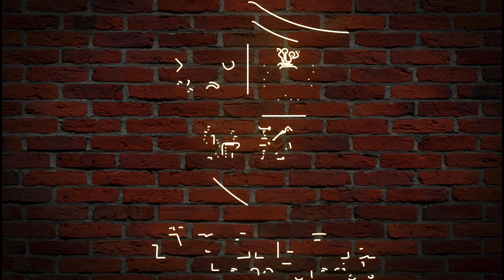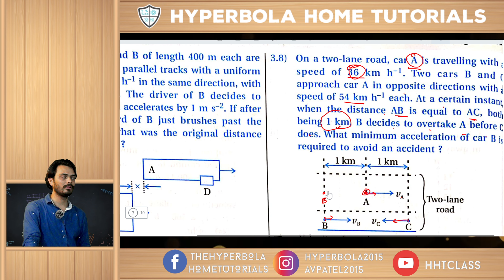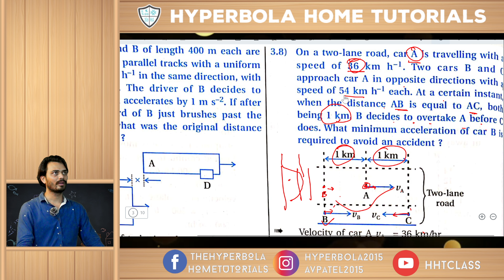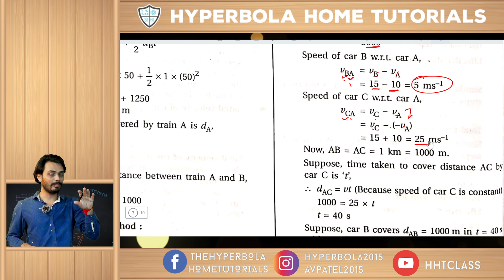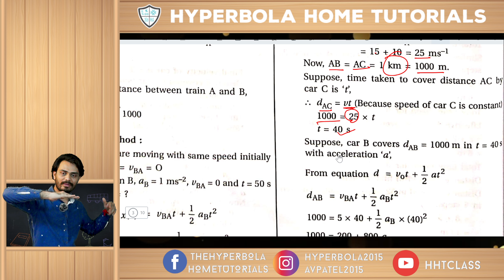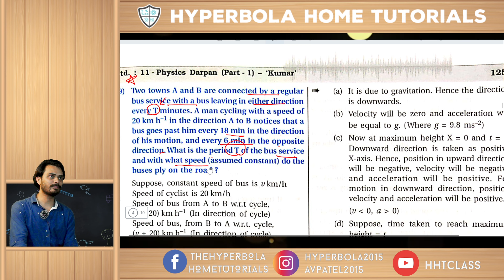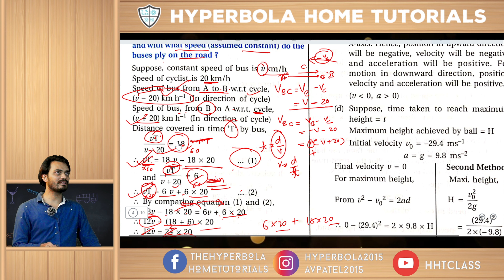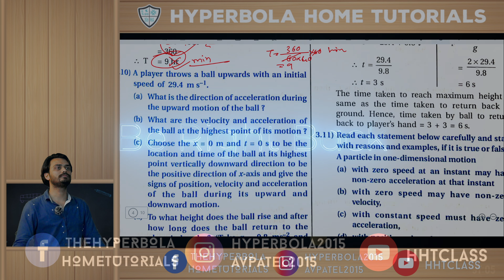11E Phy Ch 03 Exe 24/08/2021